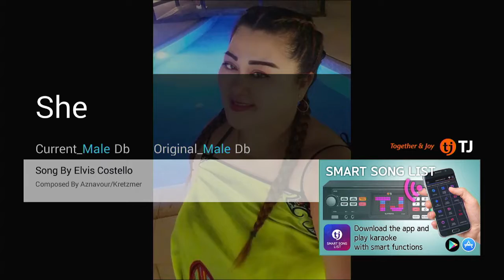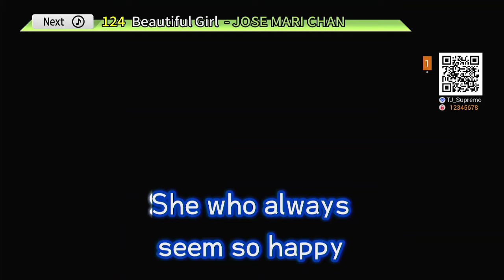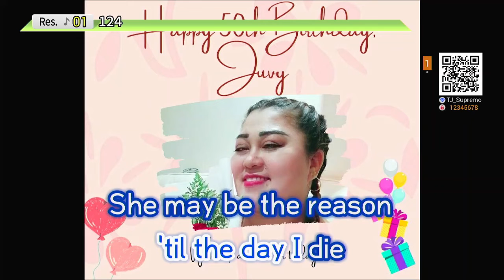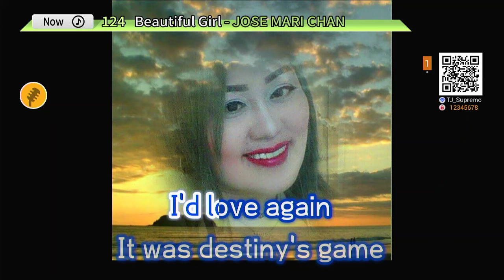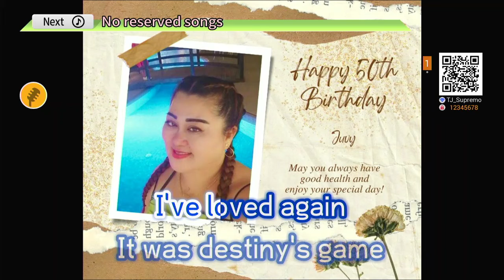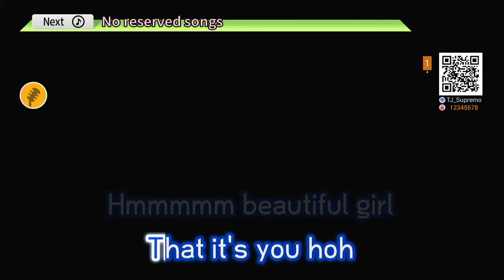Serenade for Juvy's 50th Birthday - Final Edit